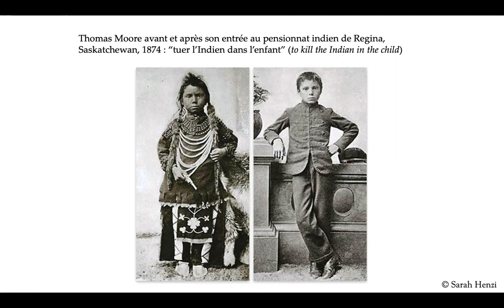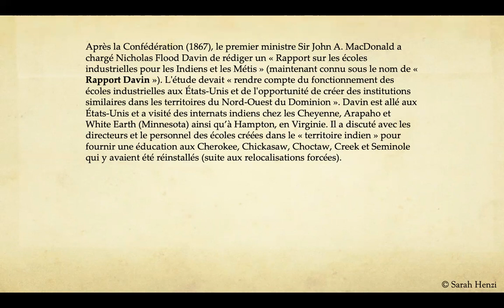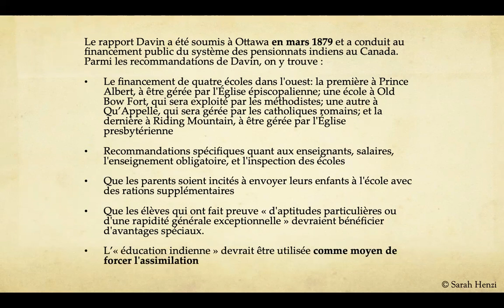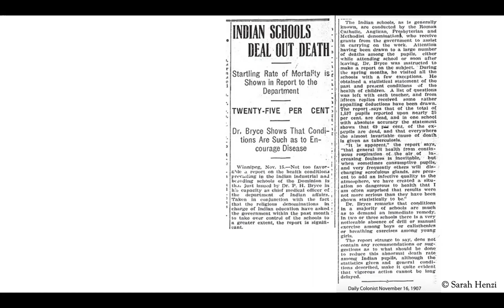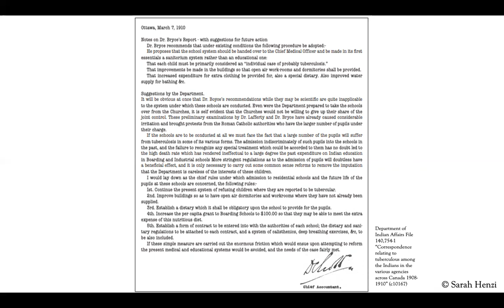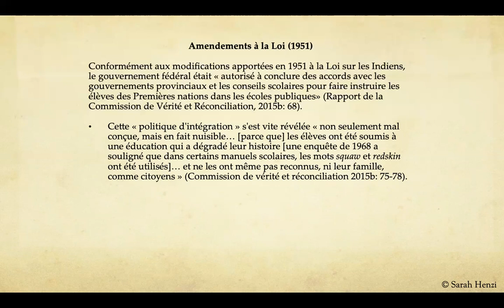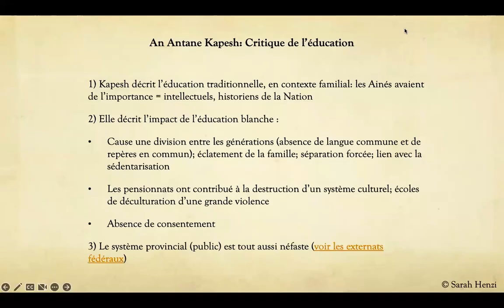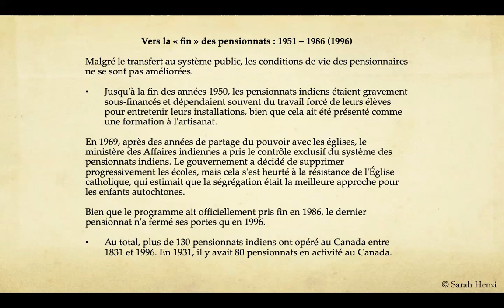Introduction aux études autochtones - no. 3 [Introduction to Indigenous Studies]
Dr. Sarah Henzi's lectures on introductory Indigenous Studies content, suitable for French-language educators and learners. Subtitles/closed captions are available for this video.